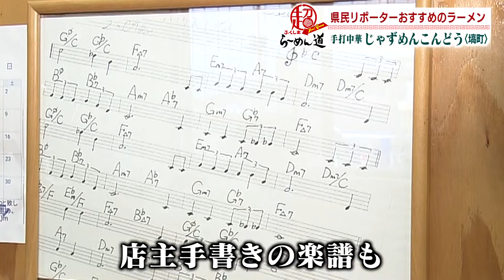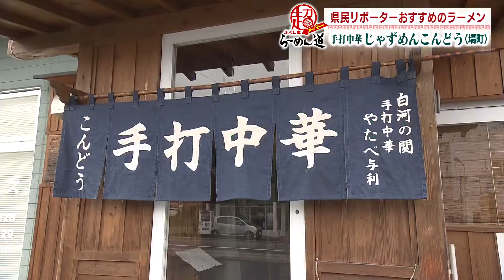ふくしまSUPERらーめん道「じゃずめんこんどう」(21.11.24)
月曜日～金曜日、午後3時48分から放送中の『シェア！』
ふくしまらーめん道がパワーアップして県内59市町村が誇る「ご当地ラーメン」を掘り起こします！

今回は塙町の「じゃずめんこんどう」
道中の案内役は塙町県民リポーター下島将輝さん！